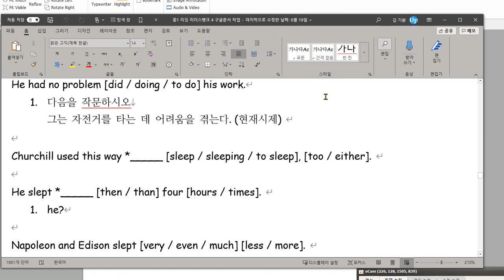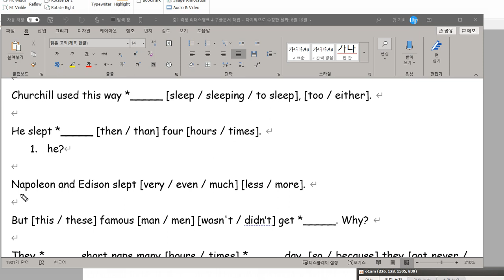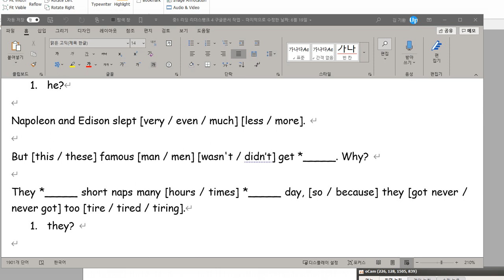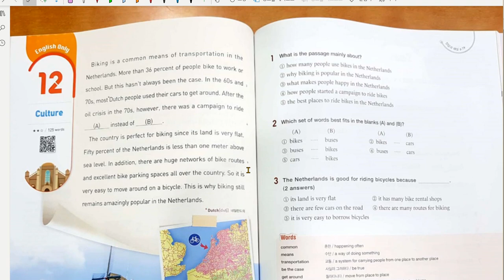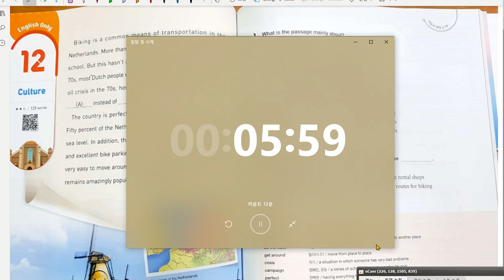중1 리더스뱅크 4 11 4 12 후반부 2020 06 30 1